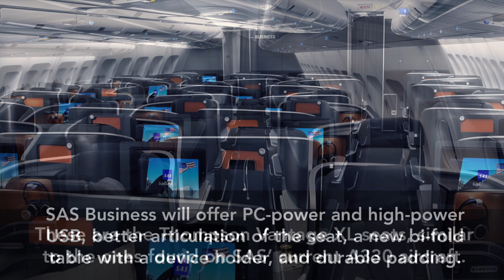SAS Scandinvian Airlines A350 Business Class, Premium Economy, & Economy Class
This video is about SAS Scandinavian Airlines' new Airbus A350 aircraft. SAS Scandinavian Airlines has unveiled the SAS Business (Business Class), SAS Plus (Premium Economy), and SAS Go (Economy) Seats. This is the first of 8 A350s SAS has on order.

✈ Ishrion Aviation is an Aviation Channel bringing you premium trip reports/reviews and the latest aviation news developments to your fingertips.

About Me:
Welcome! This is the Ishrion Aviation YouTube Channel featuring premium trip reports, the latest aviation news, and other aviation content!

The first of eight Airbus A350s has officially entered SAS’ fleet and from the 28th of January 2020 travelers will be able to experience the world’s most modern and fuel-efficient long-haul aircraft. Showcasing innovative technologies and design, it offers a new and more sustainable way of traveling long haul, to and from Scandinavia.
On each flight, a total of 300 travelers and crew can look forward to a cabin environment with the quietest double-aisle cabin, an optimized cabin altitude, with more fresh air, and advanced control of temperature and humidity.
The first A350, Ingegerd Viking, will enter long-haul service on the 28th of January. It will be based at the SAS hub at Copenhagen Airport and will operate on seven routes during the first year, including Chicago, Beijing, New York, Tokyo, Shanghai, Hong Kong and San Francisco.
In total, as a part the modernization of the short and long-haul fleet, SAS will take delivery of new Airbus A320neo (80), Airbus A330 Enhanced (5), Airbus A350 (8), and Airbus A321LR (3) aircraft before the end of 2023.

The cabin ceiling of the A350 is the highest in the industry, with vertical sidewalls for more shoulder room, and the overhead bins are the largest on the market. The aircraft has a high definition tail camera providing views of the aircraft during the flight at every seat-back screen.

SAS Business. 40 seats featuring an in-flight entertainment screen 18,5” with higher resolution, PC-power and high-power USB, better articulation of the seat, separate control for backrest recline, a new bi-fold tray table including a personal device holder and more durable seat padding. The business class beds measure a minimum of 196cm, with some even longer, and SAS has installed a durable threshold that also can give a light foot massage.

SAS has developed a new welcoming area at the entrance door where travelers are greeted in a stylish area, featuring inlaid lights and other unique design features. During the flight, this area will serve as a refreshment bar for SAS Business travelers.

SAS Plus. 32 seats of a brand-new type to SAS. They include a leg rest with a foot support feature, 13.3” high-resolution IFE screens, PC-power and high-power USB and a cabin divider distinctly separating the cabin from the rest of the plane. Travelers in SAS Plus and SAS Go can enjoy a special snack shop designed to encourage passengers to take a walk to boost health onboard.

SAS Go. 228 seats with 11.6” IFE screens with high resolution, high-power USB, a bi-fold meal table and a water bottle holder. The plane also features a “cross-aisle” passageway midway through SAS Go, for the benefit of passengers and crew.